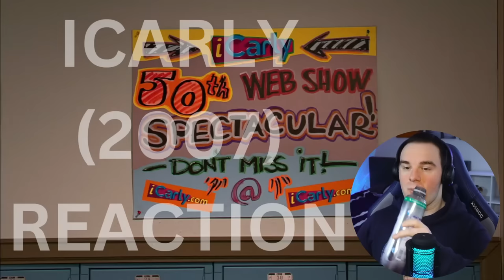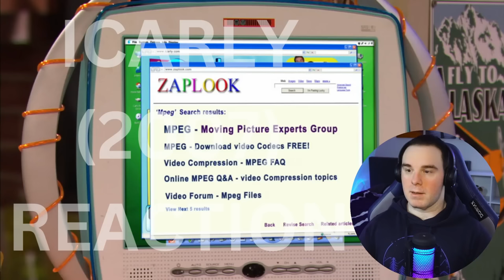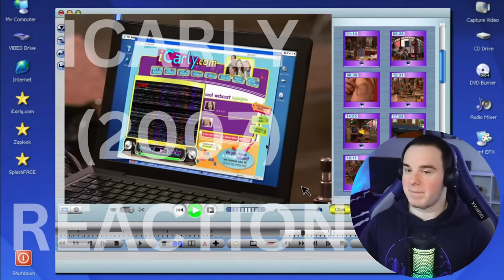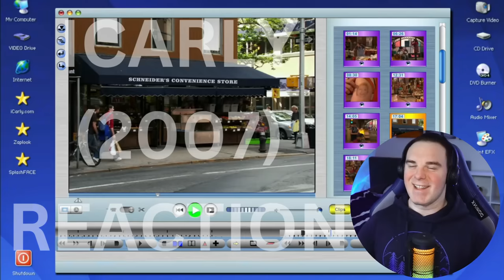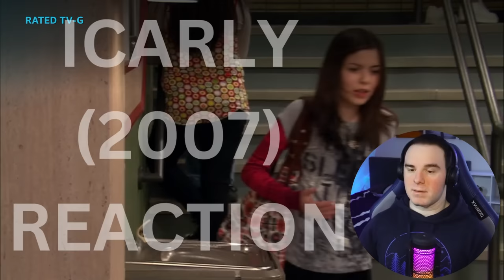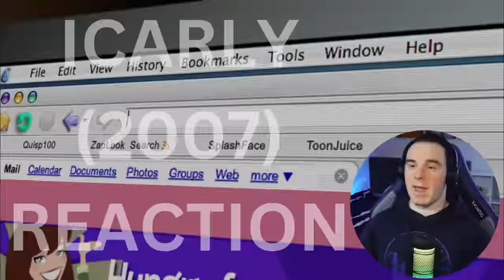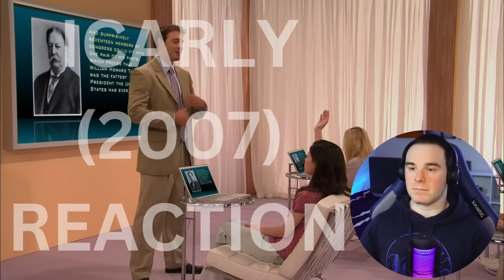We Go To Detention! | ICarly Reaction | Season 1 Part 7/8 FIRST TIME WATCHING!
ICarly Reaction is today's video! Hey everyone! Join me as I continue my journey through ICarly with Part 7 of Season 1!

Carly Shay finds her previously "normal" life turned upside down when her Internet show, "iCarly," becomes an instant smash with young Web heads. With her parents traveling abroad, Carly must rely on the help of friends Sam and Freddie, and her quirky older brother, Spencer, to cope with the newfound success.